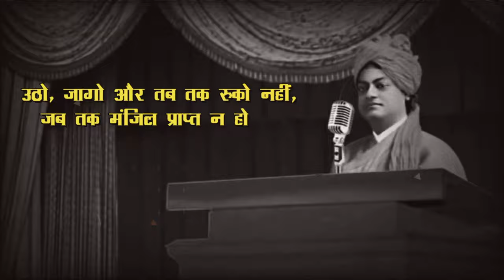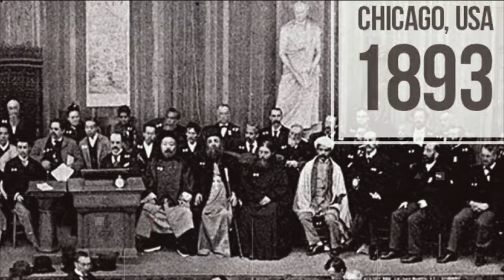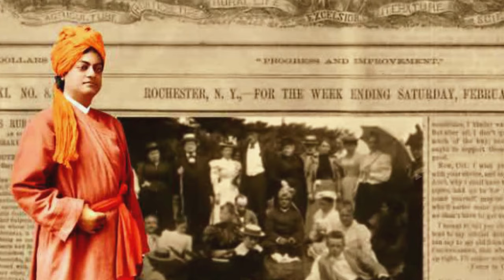स्वामी विवेकानंद जी की मृत्यु की कहानी | How Swami Vivekanand Died ?